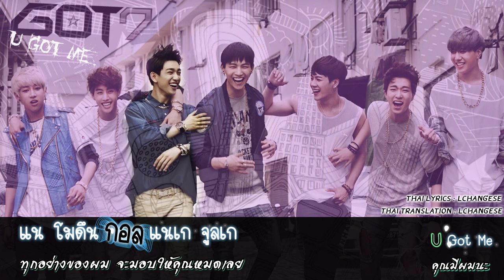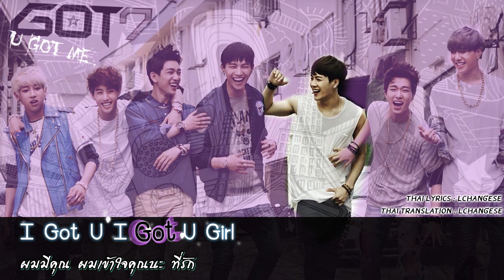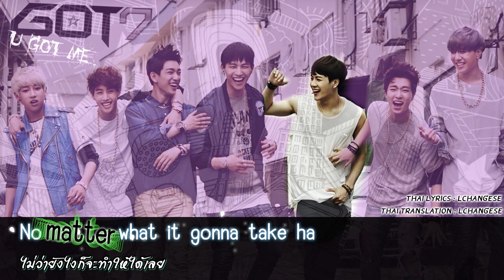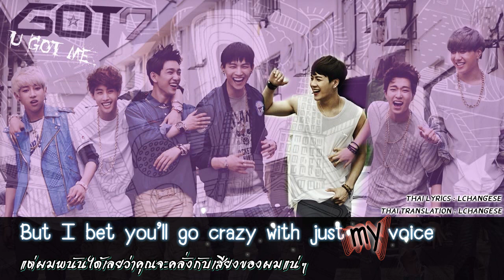[HD/KARAOKE] GOT7 - U GOT ME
ศิลปิน : GOT7
เพลง : U GOT ME
ผิดพลาดยังไงขออภัยด้วยนะค่ะ